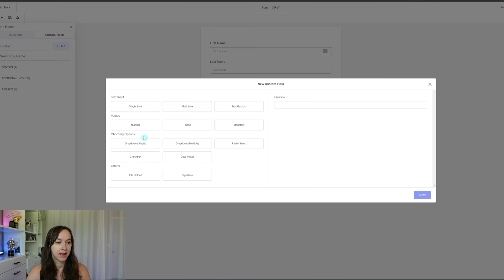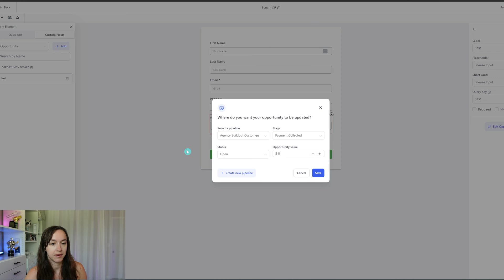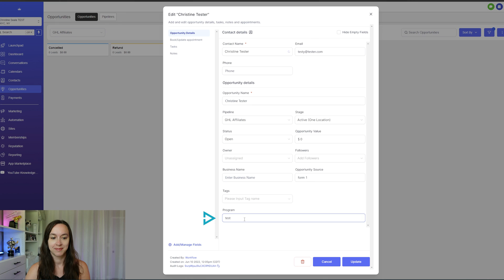Setup Custom Fields for Opportunities in GoHighLevel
Custom Fields for Opportunities in GoHighLevel are now live!

2️⃣ OR Signup for the Agency Pro Plan ($497 VALUE) and get a free 30 Day Trial + SaaS Bonus Stack (SaaS Course, Prospecting scripts, Snapshot, & MORE)!

0:00 Intro